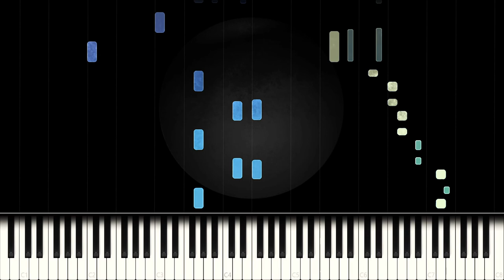BTS: Awake (Piano Cover)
BTS: WINGS - Awake

"The bird fights its way out of the egg. The egg is the world. Who would be born must first destroy a world. The bird flies to God. That God's name is Abraxas." - Herman Hesse, Demian

Side notes: I think this is one of my most accurate if not the most accurate cover to date.

What do you think is the most important thing in life?